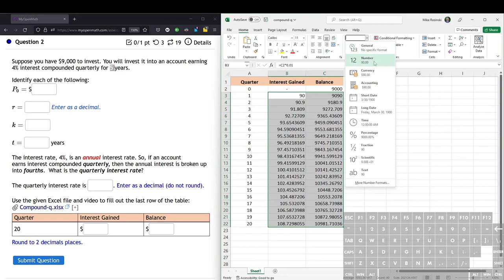Excel – Compound Interest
MyOpenMath example showing how money grows with compound interest using an Excel table.